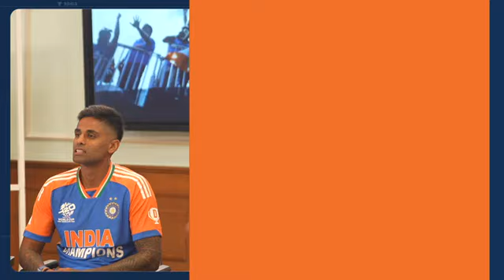Interaction with the winning squad of T20 World Cup 24 Narendra Modi